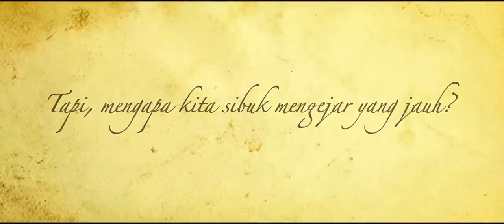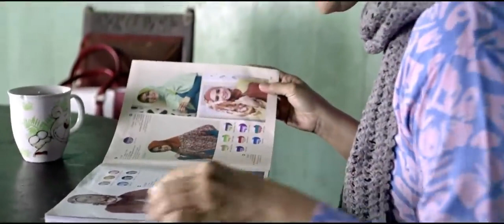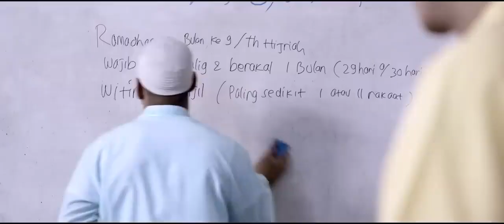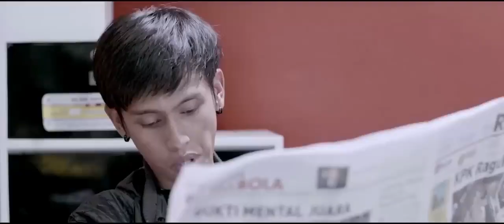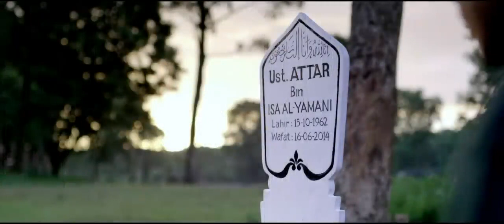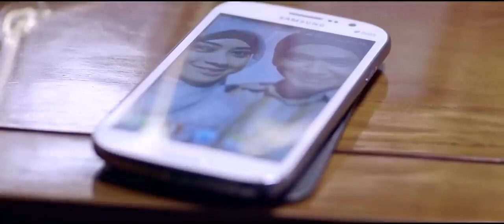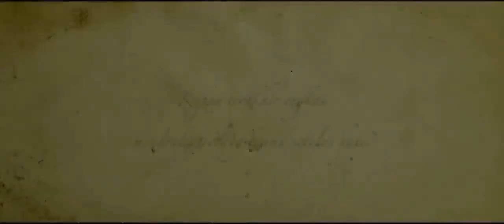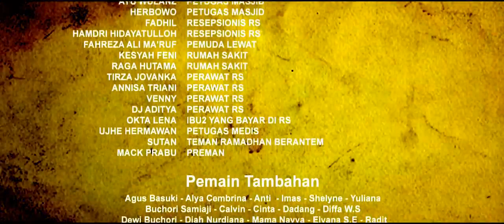Ada Surga di Rumahmu, Film Religi Terbaik Bikin Haru 🥺😭 | filmid21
Ada Surga di Rumahmu adalah film drama religi Indonesia yang dirilis pada 2 April 2015. Film dengan sutradara Aditya Gumay ini merupakan adaptasi dari novel berjudul sama karya ustadz Ahmad Al Habsyi dan Oka Aurora. Film ini diproduksi oleh Mizan Production yang dimiliki oleh salah satu cendekiawan muslim di bidang pendidikan yang juga dikenal sebagai pemilik sekolah Lazuardi, yaitu Haidar Bagir.